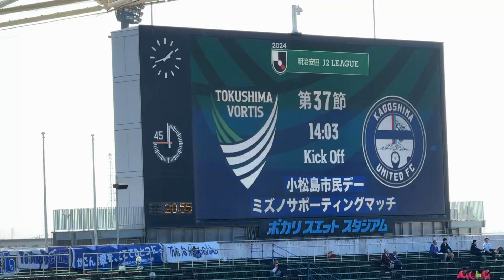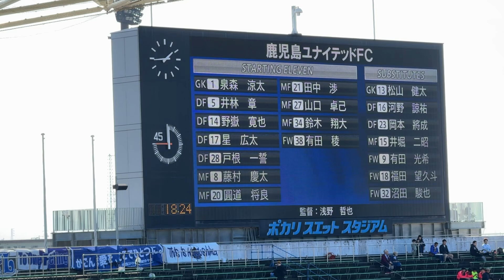2024.11.3 鹿児島ユナイテッドFC 選手紹介 （アウェイ最終戦）J2リーグ第37節 徳島ヴォルティス戦 鳴門市 鳴門・大塚スポーツパークポカリスエットスタジアム